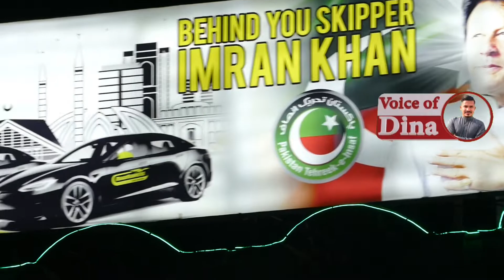17 July 2022